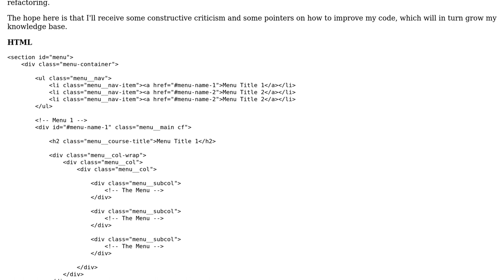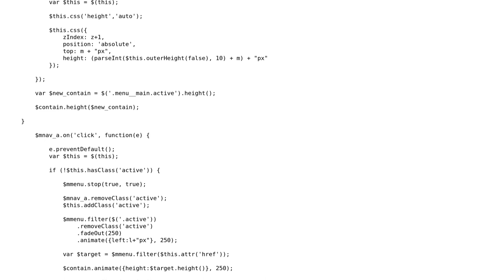Code Review: Responsive jQuery restaurant menu system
With thanks & praise to God, and with thanks to the many people who have made this project possible! | Content (except music & images) licensed under CC BY-SA | Music | Images & others | With thanks to user Sam Holguin user Jamal user B2K and the Stack Exchange Network Trademarks are property of their respective owners. You are responsible for your own actions.